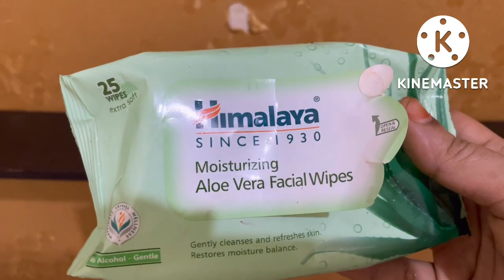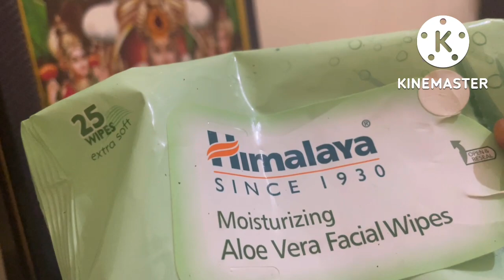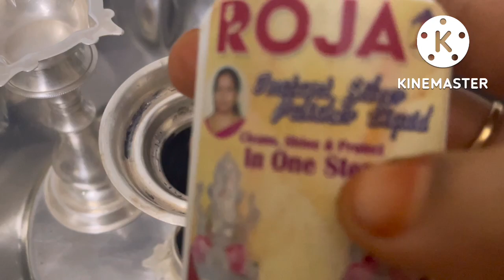దీపావళి అమావాస్య అలగే గ్రహణం తర్వాత పూజ గదిని నేను ఇలా శుభ్రం చేసుకున్నాను! కార్తీక మాసం నా cleaning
Hi 👋 here is my new video @AmmammagariManavaralu